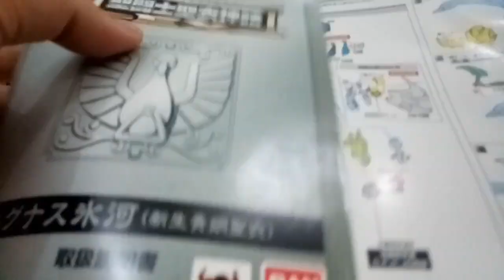Saint Cloth Myth SCM Cygnus Hyoga Ex v2 (Object)Cygnus Cloth,Saint Seiya Asgard and Poseison Series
Meriview Cygnus Hyoga Ex V2